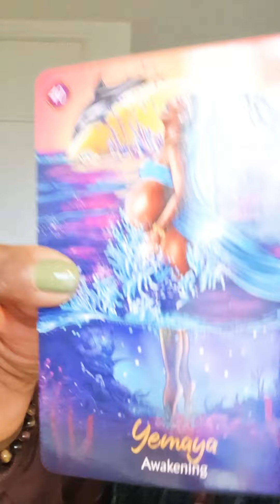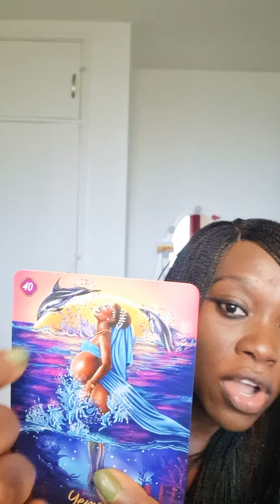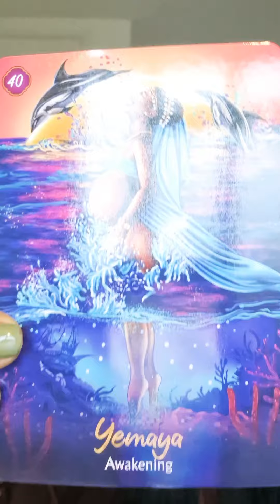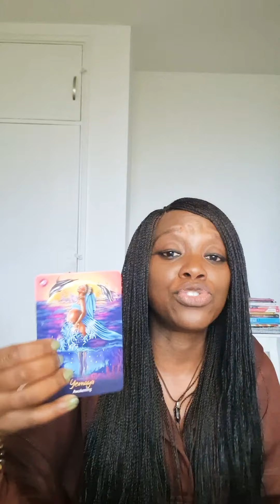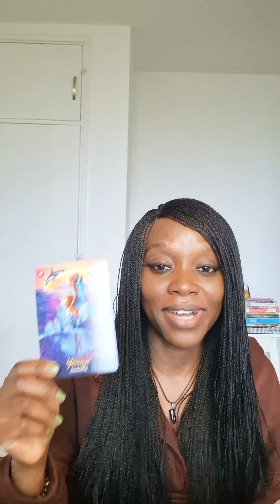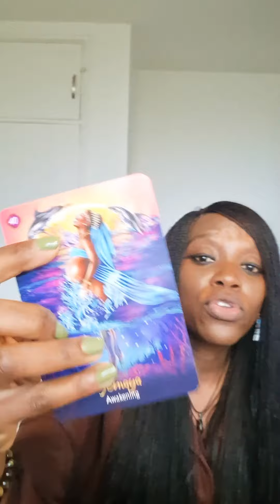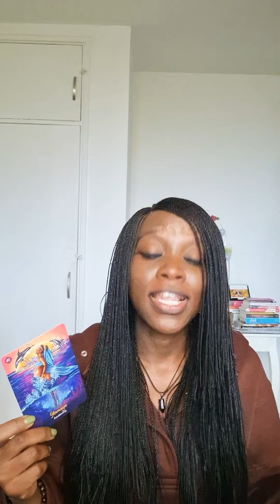TWIN FLAMES:*7*Divine Goddess Rising💥It is time to RISE, a time for awakening💥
Cards Used
African Goddess Rising-Abiola Abrams

SERVICES:
To get any of my decks